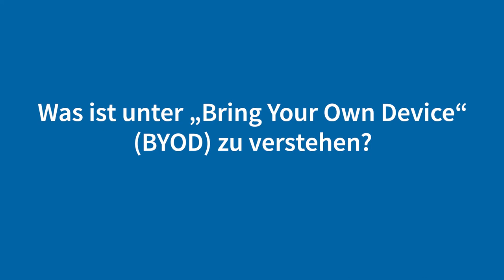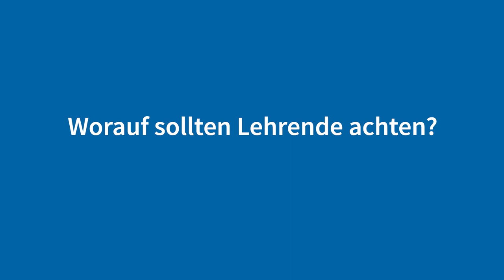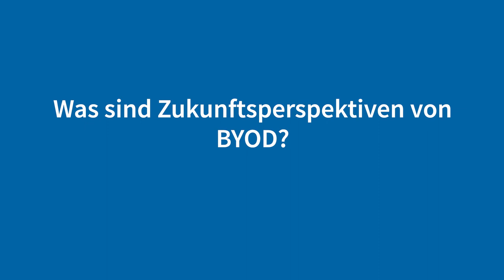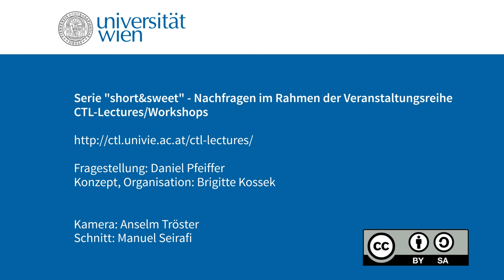CTL-Videoserie „short&sweet“: Paul Dölle, Universität Bayreuth über BYOD in der Lehre, Mai 2018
Im CTL-Interview bietet Dipl. Päd. Paul Dölle, Fortbildungszentrum Hochschullehre der Universität Bayreuth kurz und prägnant Antworten auf Fragen, wie Studierende mit ihren mobilen Endgeräten (Smartphones, Tablets, Notebooks…) in der Lehre zu aktivieren sind.

▬ 📌 Inhalt ▬▬▬▬▬▬▬▬▬▬▬▬
00:07 | Was ist unter „Bring Your Own Device“ (BYOD) zu verstehen?
00:30 | Vor- und Nachteile von BYOD?
01:01 | Worauf sollten Lehrende achten?
01:15 | Welche Möglichkeiten ergeben sich, kurz zusammengefasst, für die Gestaltung der Lehre?
02:29 | Welche Erfahrungen wurden mit diesem Setting gemacht?
03:24 | Was sind Zukunftsperspektiven von BYOD?